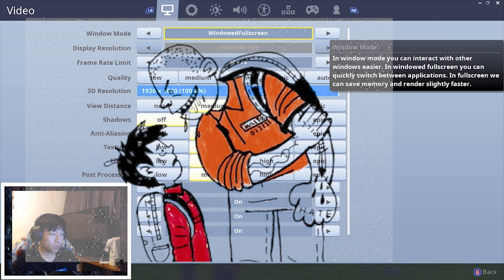S5 Fortnite The Scrub Adventures Ep 6 - I plug in a controller and this happens... ft. iKenpa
More gaming content to come in the future.

A Big Thank You to the Artists for using their Artwork and Music.